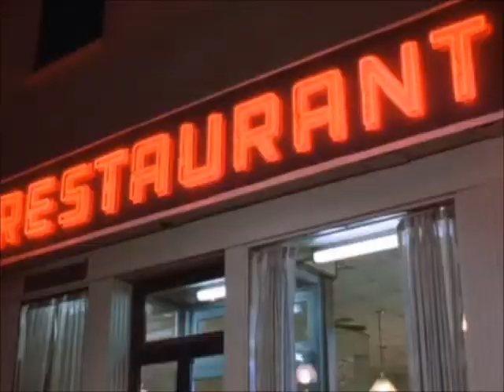A Tribute To Eddie Sherman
Eddie Sherman had a short but prolific career as a copywriter for the J. Peterman catalog, working alongside Elaine Benes. He rose from the mailroom to become Director of Corporate Development in two days, but quit because he was couldn't churn out that pointless drivel anymore.